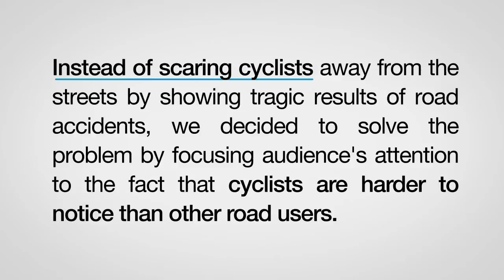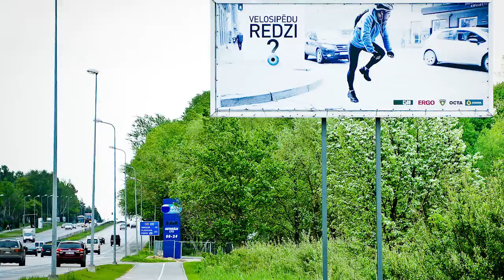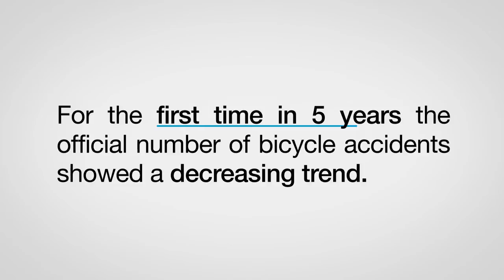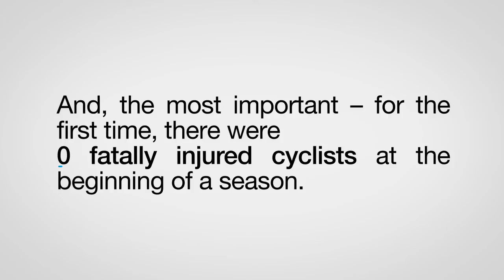The Invisible Bike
Instead of scaring cyclists away from the streets by showing tragic results of road accidents, we decided to solve the problem by focusing audience's attention to the fact that cyclists are harder to notice than other road users. Study showed that in 70% of road accidents the cyclist was noticed only after the crash. Is the bike invisible?